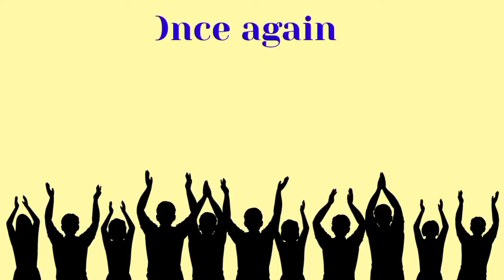Happy birthday Marissa, birthday greetings status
a happy birthday to you a happy birthday to you may you feel jesus near,